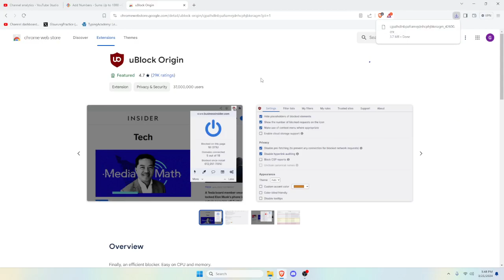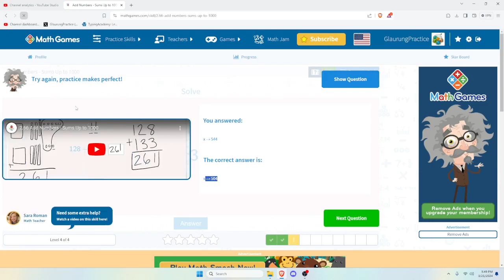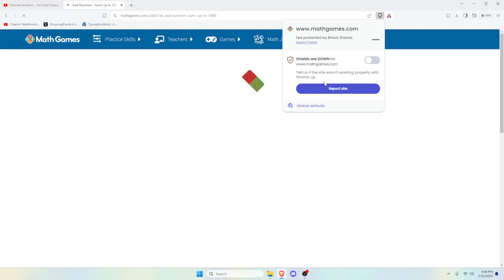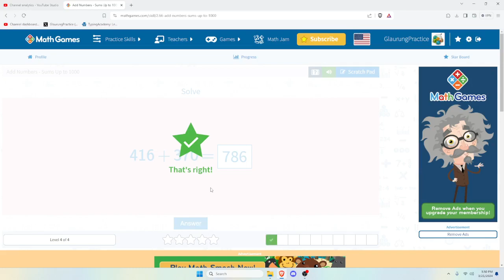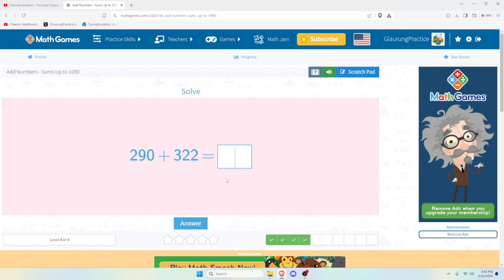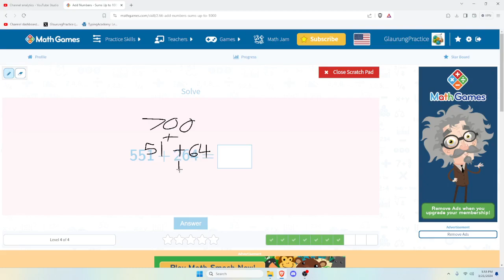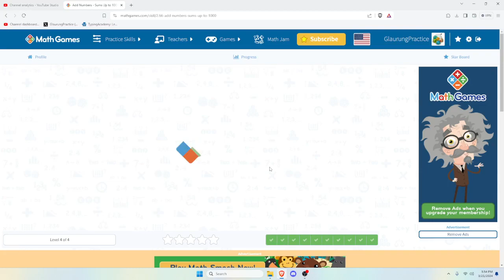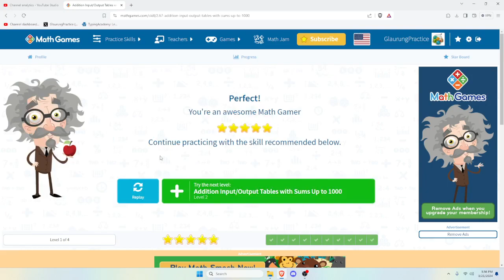Session 1: Metagame (Paint, Typing, Aim Training) - Part 9 -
Math
2nd Grade